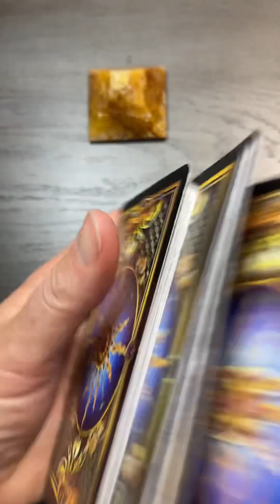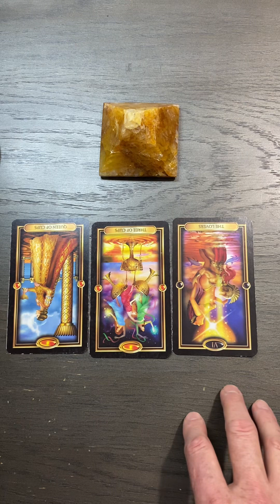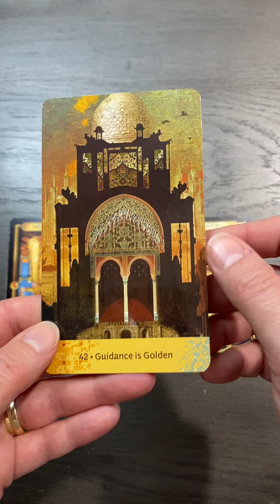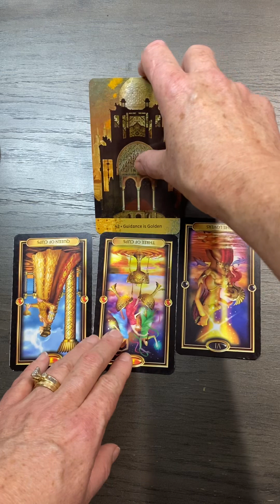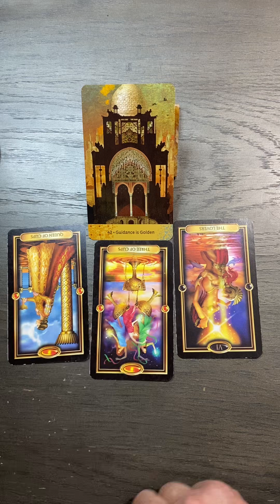Nov 6 Emotional Day / Feeling Uncomfortable